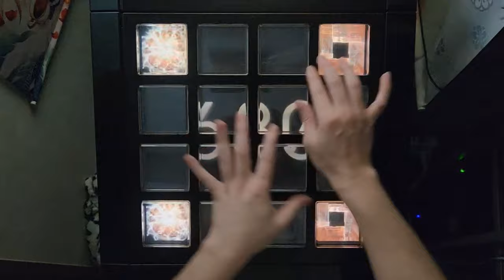【jubeat analyser】Bling-Bang-Bang-Born EXC【創作譜面】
player：IBAKENYA
Bling-Bang-Bang-Born / Creepy Nuts

譜面制作者：暁天氏